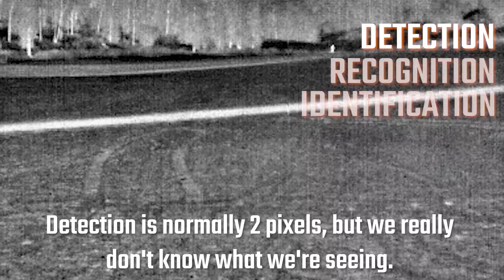10 Thermal Imaging Tips by Opgal - Tip #1 Ranges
Hear our Thermal Experts talk about their thermal imaging tips.
Tom Gibbs, our US Sales Director, starts the series with a small tip about surveillance ranges.